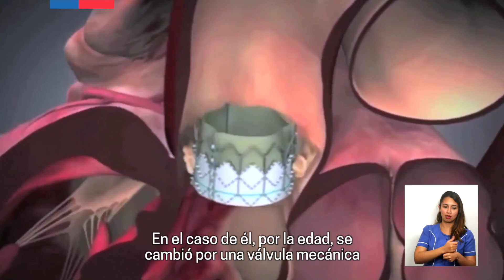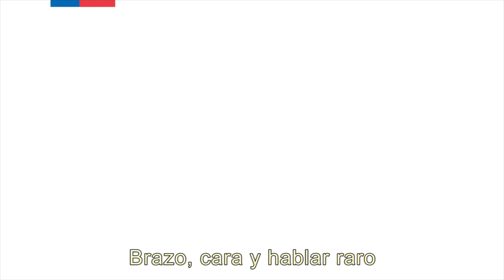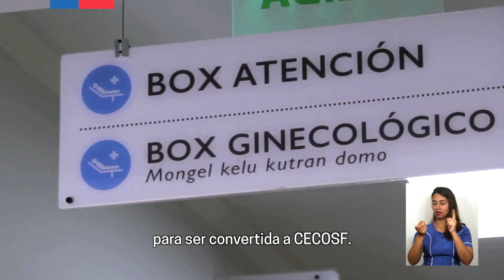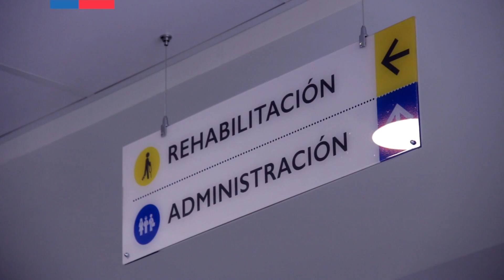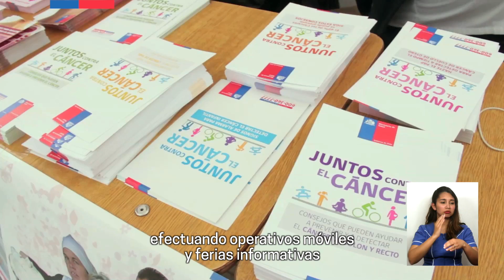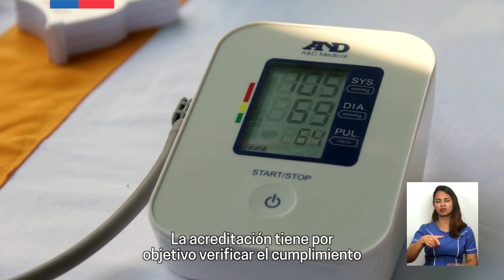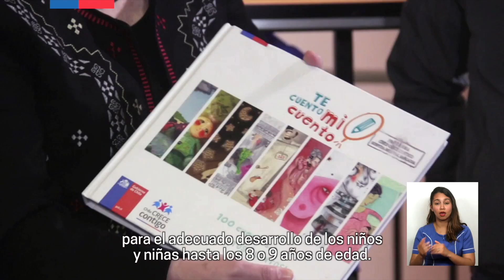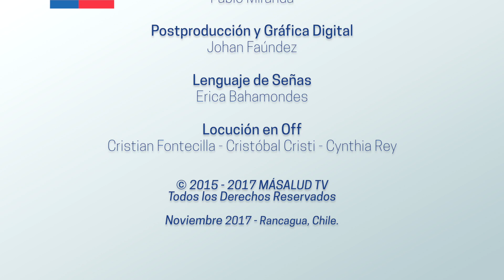MÁSALUD TV O'HIGGINS - Capítulo 03 temp 3